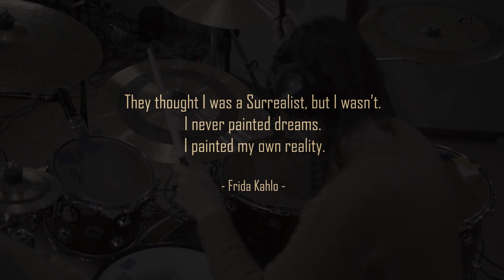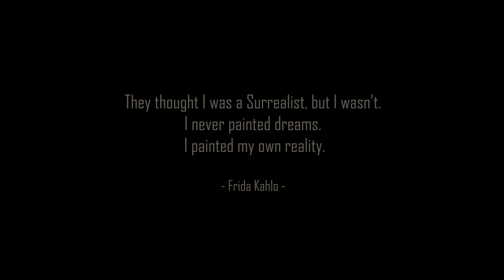1000 Sleepless Dreams - Dreamscape (DRUM PLAYTHROUGH)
I'm my drums here, I do not exist, I'm only what I express...

Hello Everyone :)! I'm very pleased to introduce my playthrough from the recording session of the new singiel of my postrock band 1000 Sleepless Dreams. A piece very dreamy, calm, in which I put all my soul.

:) I hope you will like my drum recording and video. I will be very grateful if you would like to leave some feedback :).

SPECIAL THANKS TO:

- Marcin Chuchla - my guitarist and friend for help and being next to me :)!
- Mateusz Mazur from Sound Brilliance Studio for drum mix.
- All of you for experiencing together :).

Film editing: Patrycja Wojkowska